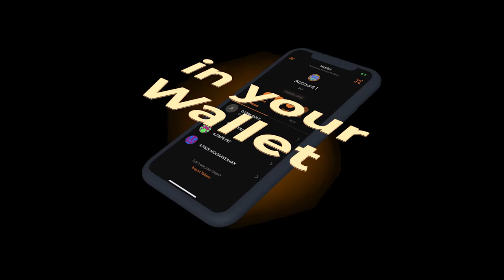Carbonite.Club Launch Video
We at Carbonite.Club are building an On-Chain Anonymous Identity Builder.

Join us as we are on a mission to change the way we build our identities.